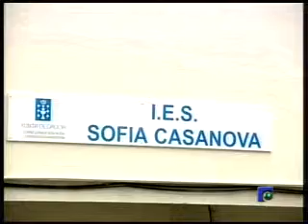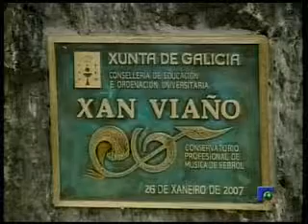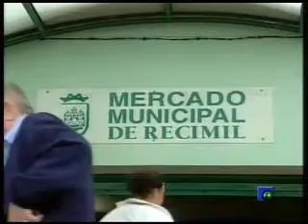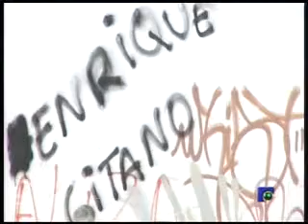INFORMATIVO 21 09 2011 PARTE 1